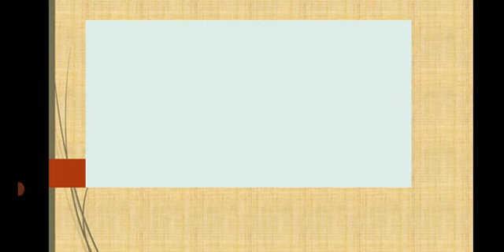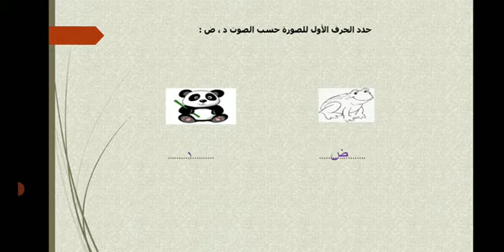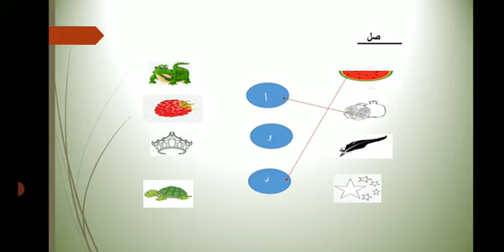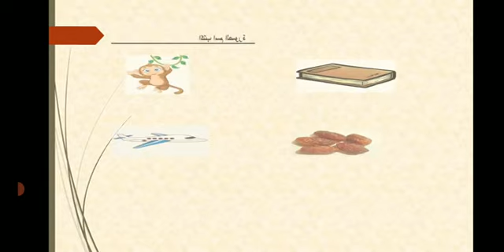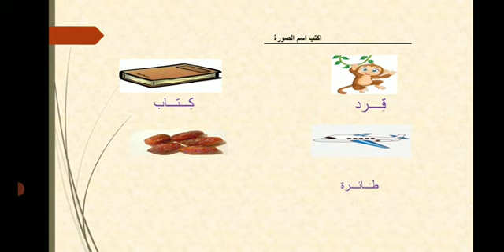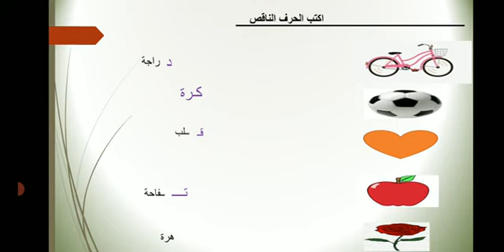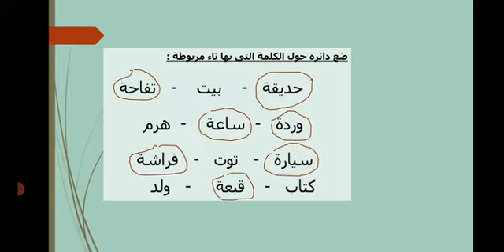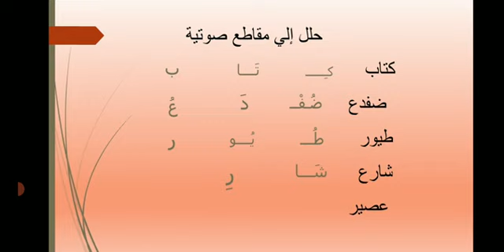مراجعة لغه عربية kg2